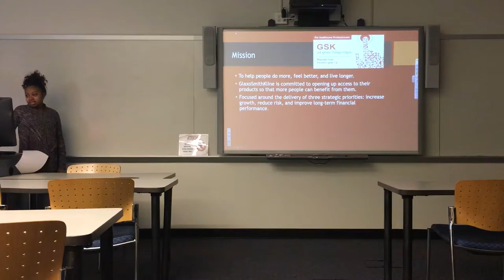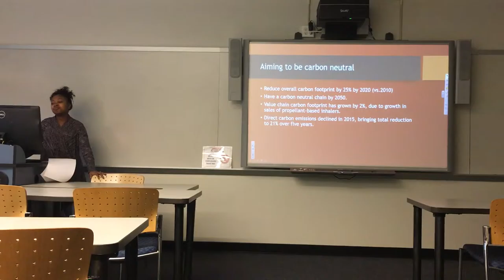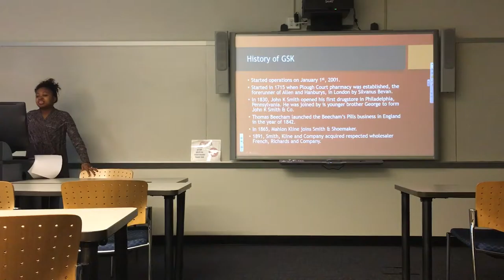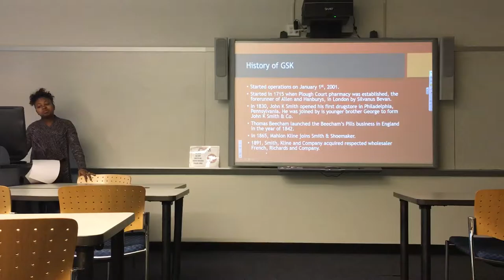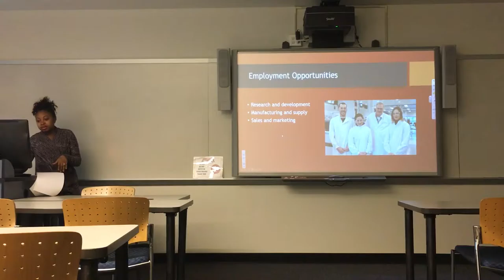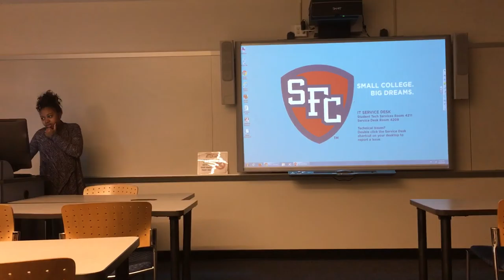GSK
GlaxoSmithKline Presentation